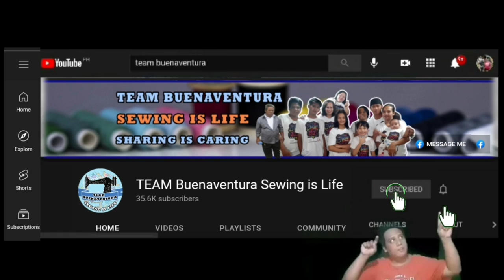Sewing Course Lesson For Begginers Tagalog/Paano Matuto Manahi ito ang Una na dapat Mong Matutunan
sa video po na ito Dahil nga marami na tayong
at madalas ang itinatawag nila ay ang problema sa pag susulot ng sinulid
minabuti ko na po na gawaan ito ng vlog
upang hindi lang sila ang maturuan ko
na ngayon palang gagamit ng Single needle High speed sewing machine

Maraming salamat po sa mga sumosoporta sa
team buenaventura  salamat sa mga ka-BUENAS at sa mga TEAM-BUENAS

narito ang link ng iba pang costing tutorial
salamat po sa mga sumusoporta sa team buenaventura
naglalive po ako upang masagot ang mga tanong ng kapwa natin mananhi
na gustong matuto sa pananahi

sa mga gusto po tayong matulungan
maipag patuloy ang pag gawa
na mga sewing tutorials
narito po ang ating Gcash 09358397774
sa mga gusto ako na tulungan mapunuan ang
mga kakulangan kong materyales sa
paggawa ng aming tutorials